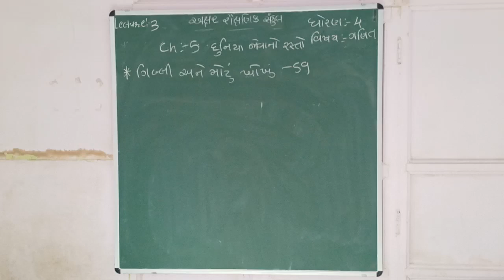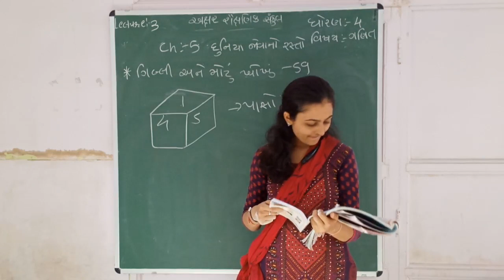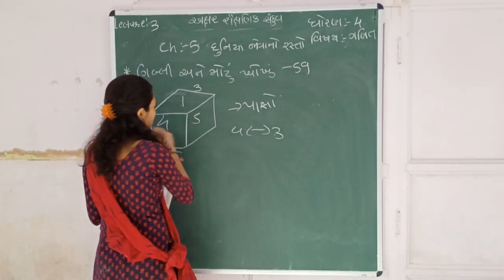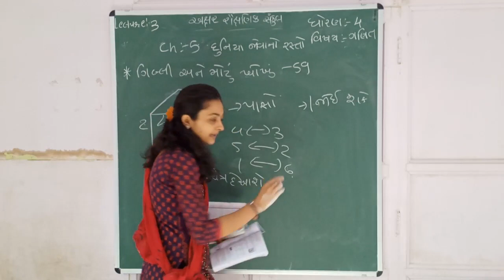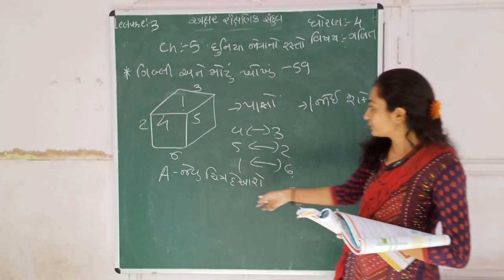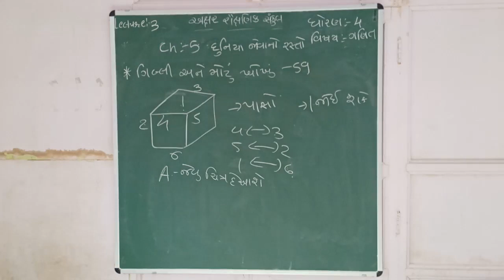STD 4 || MATHS || CH 5 || PART 3